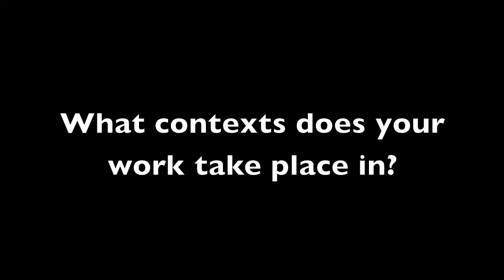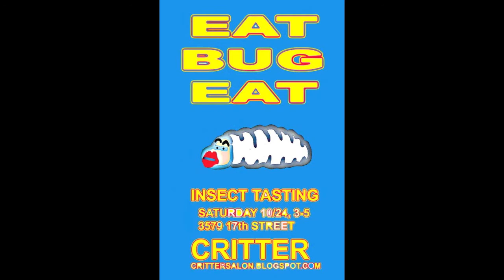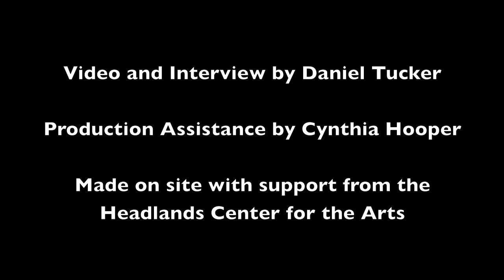Phil Ross at Headlands Center for the Arts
Creative Ecologies
Headlands Center for the Arts
Sausalito, CA - USA

Interview with Phil Ross

Video and Interview by Daniel Tucker

Production Assistance by Cynthia Hooper

Made on site with support from the Headlands Center for the Arts